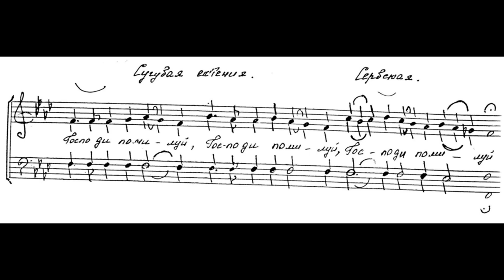Сугубая ектения. (Сербская)